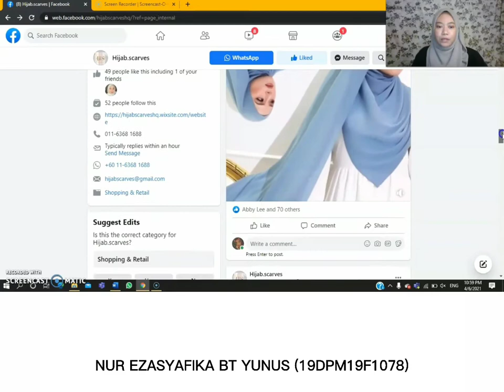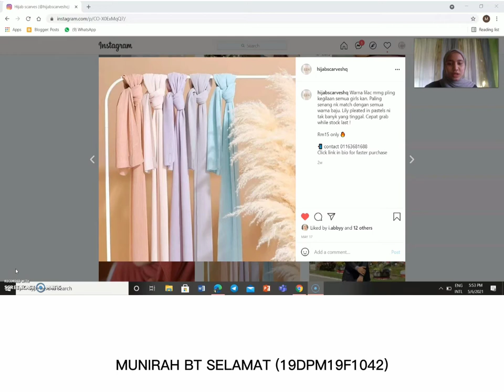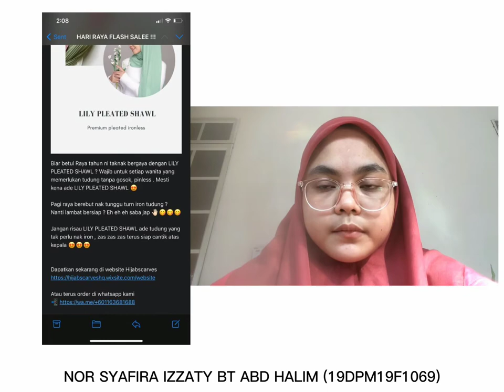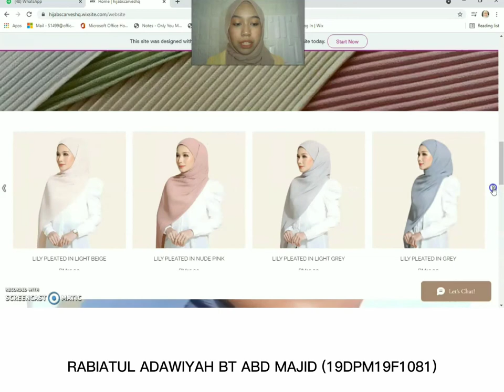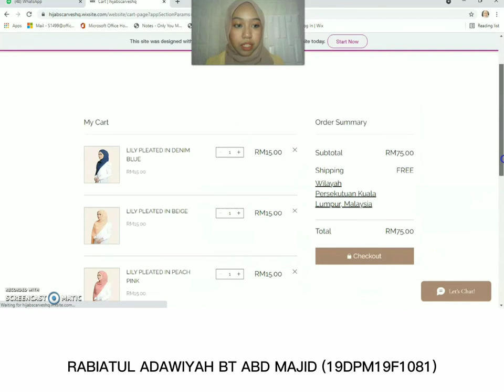[Digital Entrepreneurship] Hijab Scarves